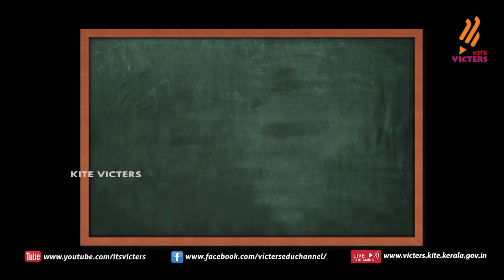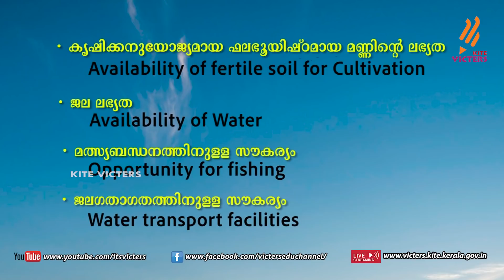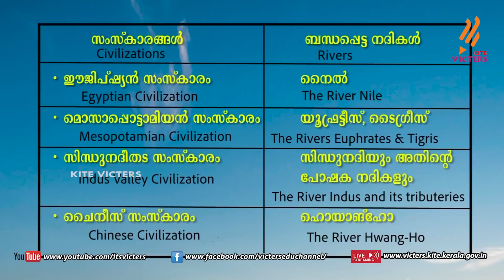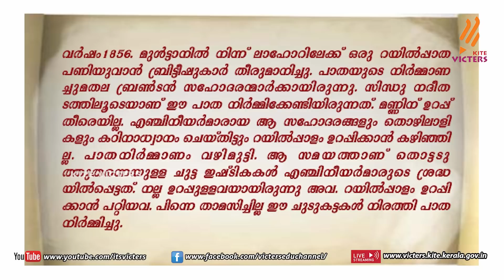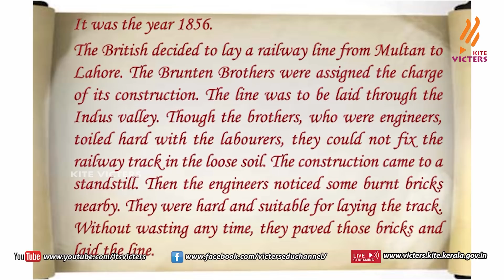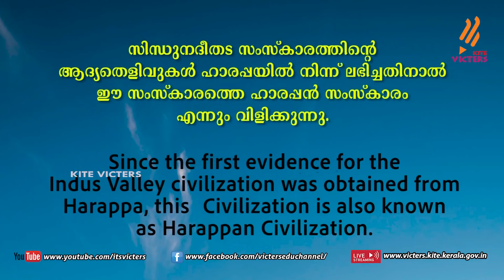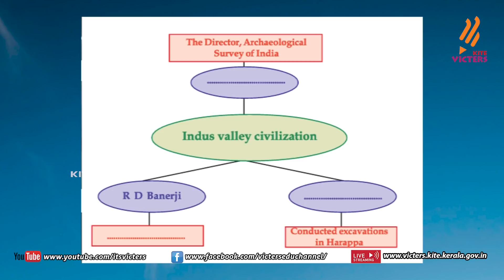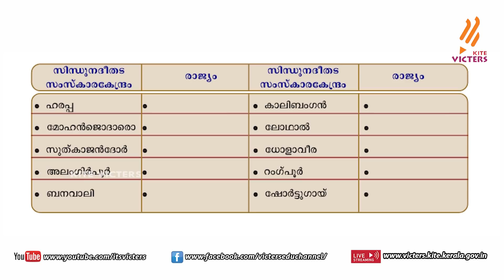KITE VICTERS STD 8 Social Science Class 02 (First Bell-ഫസ്റ്റ് ബെല്‍)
സംസ്ഥാനത്തെ സ്‌കൂൾ കുട്ടികൾക്ക് സാങ്കേതിക സൗകര്യങ്ങൾ പ്രയോജനപ്പെടുത്തിക്കൊണ്ടു കൈറ്റ് വിക്ടേഴ്സ് ചാനല്‍ സംപ്രേഷണം ചെയ്ത STD 8 Social Science Class 02 First Bell